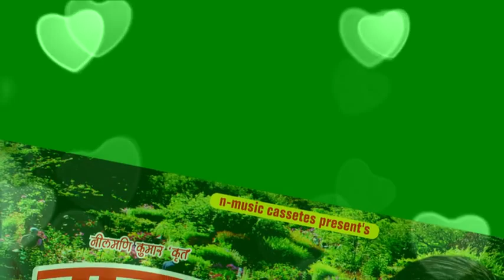bhojpuri song 2017 # SAIYA BURBAK HAI#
Camera Tripod (STAND)

Roland A-49 MIDI USB Keyboard

Canon DSLR Camera 200 D (24 MP)

Scarlet SOUND CARD 2X2, PHANTOM MIC, HeadPhones Complete Recording Studio Pack

Yamaha MG16XU 16-Input 6 Bus Mixer

Yamaha HS5 PAIR 5-inch Powered Studio Monitor Pair

Yamaha MGP32X Mixing Console

Lenovo 310S-08IAP Desktop (J4205/4GB/1TB/DOS/Integrated Graphics)